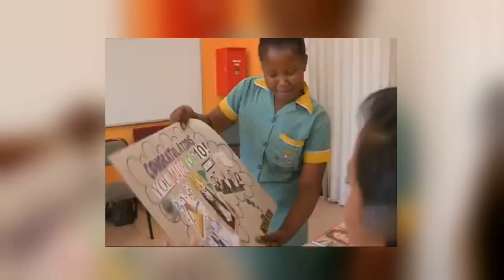Mishka Patel Bridal Shower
Some people are good news stories in themselves – and one of them is Mishka Patel.  Mishal attended a celebration with Mishka and her husband-to-be.